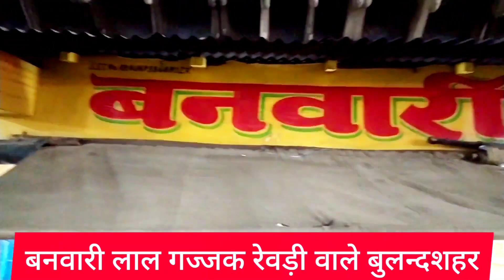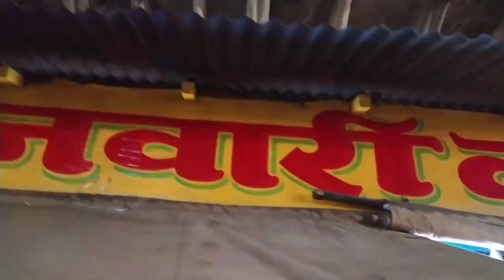The Best Gajjak Shop in Bulandshahr: Banwari Lal's Sweet Delight💕gajjak